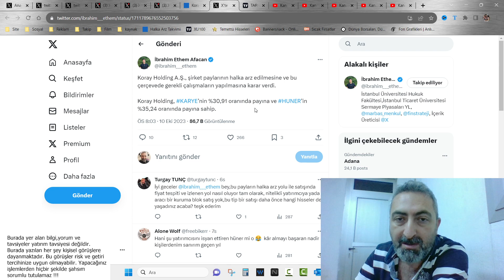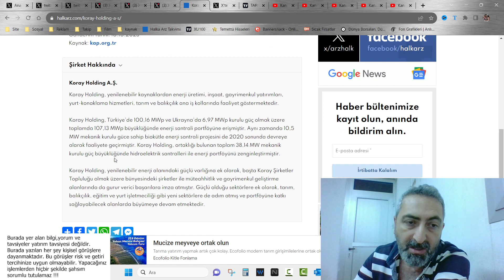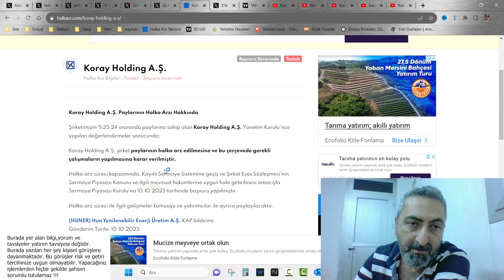Yeni Halka Arz Koray Holding karye huner SPK Başvurusu Yapacak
Koray holding genel kurulunda kabul edilen halka arz başvurusu ile yeni bir taslak arzımız olacak.